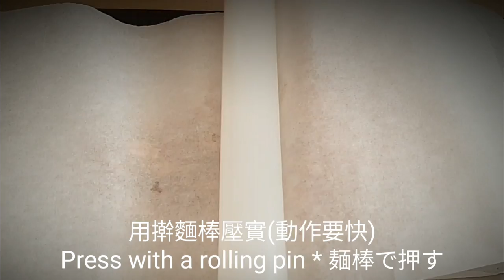花生糖🔥不油炸 也能做出香脆口感 Peanut Candy ピーナッツキャンディー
材料：
去皮花生100g
    Peeled peanuts/皮をむいたピーナッツ
炒熟白芝麻15g
    Fried white sesame/炒めた白ごま

糖漿材料：
砂糖25g  Sugar/砂糖
麥芽糖25g  Malt sugar/水飴
水30ml  Water/水

做法：
1. 花生洗淨瀝乾水份 烤箱150度烤35~40分鐘
2.放涼後去皮 剝成兩半
3.糖漿材料倒入鍋中 開小火加熱 不要攪拌
4.偶爾晃動鍋子 煮約5分鐘 滴入水中凝結成塊
5.倒入芝麻.花生 幾秒內迅速拌炒均勻
6.倒在事先鋪好的烘焙紙上 快速擀平整形
  (動作太慢無法成形 變硬就擀不動了)
7.趁熱切塊 放涼即可食用